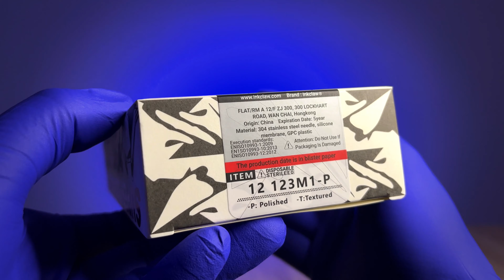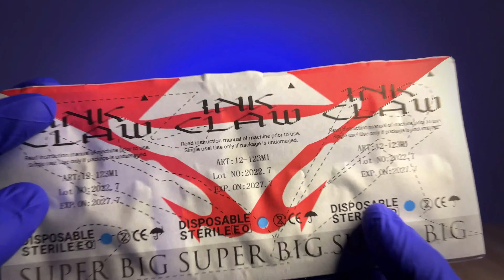CARTUCHO PARA HACER BLACKOUT?! 123 Magnum BIGGEST TATTOO CARTRIDGE NEEDLE IN THE WORLD!!!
123RM
EL CARTUCHO PARA TATUAJE MAS GRANDE DEL MUNDO!

*2 CAJAS DE CARTUCHOS GRATIS* y *10%* con el codigo *"JASONMILE-10"*